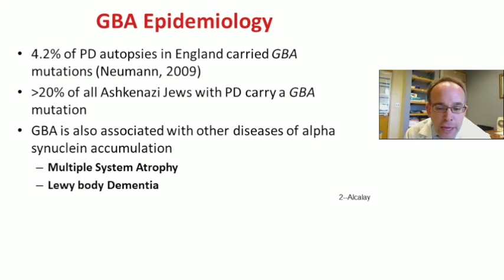Learn about the connection between GBA & Parkinson's disease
Dr. Roy Alcalay discusses the prevalence of GBA mutations in people with Parkinson's disease. View his full talk by watching Session 2 of the FREE WPC Scientific Update